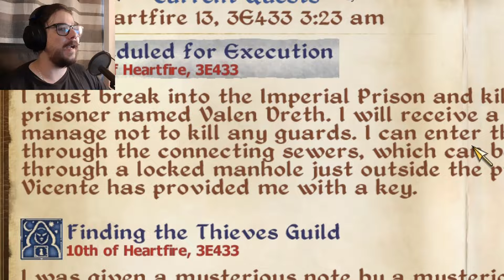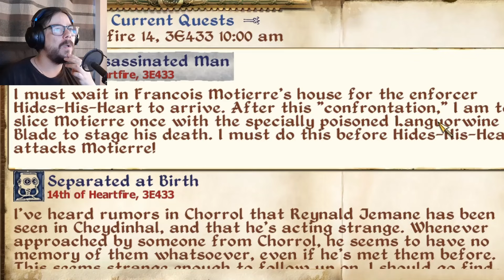Oblivions Dark Brotherhood But I Paralyse All The Guards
The time has come once again to return to Oblivions Dark Brotherhood and continue the legacy of the mysterious Cod McBird, not just a man, but a bird... or fish?

I will definitely continue this very soon, I honestly forgot how much fun it is to play this soo let meknow if you want me to continue the playthroug even sooner rather than later!

And finally thanks as always for all of the support on my vidoes, I appreciate the hell out of it and if youre new here and want to see more of tis playthrough and everytthing else I am doing here, consider subscribing for all future videos!